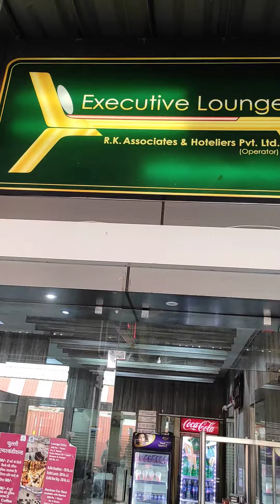IRCTC Executive Lounge at Agra Cantt Railway station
Very nice lounge to eat for stay